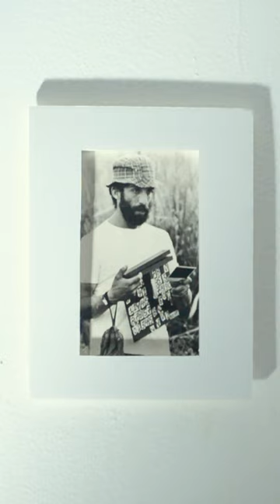XIV muestra de cortos que van pa’ largo y pilotos que van pal aire